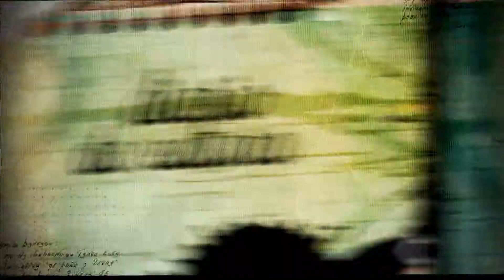Ivan Miletic y Lorena Médici - DDC 12-12-2014